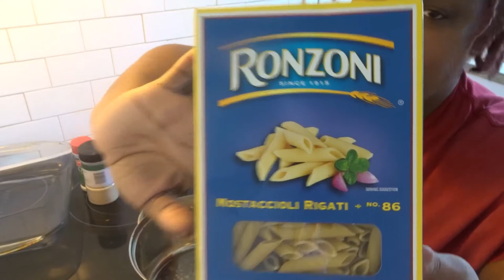MY FIRST TIME MAKING THIS NEW DISH IT"S CALLED MOSTACCIOLI LET"S TRY THIS OUT MY YT FAM AMEN